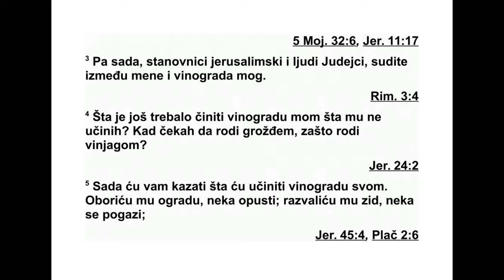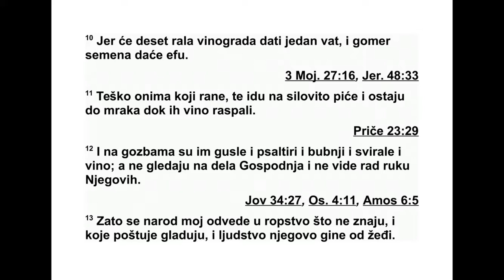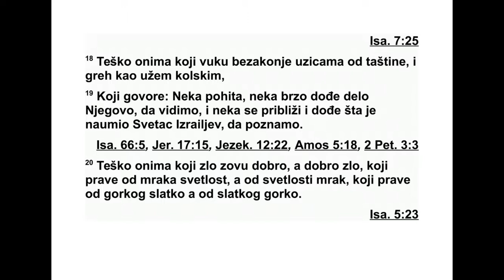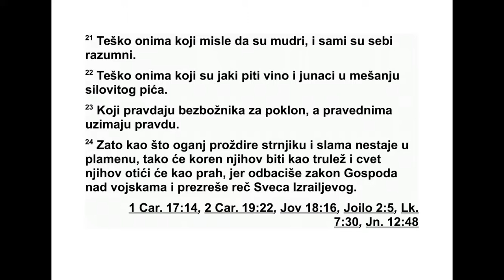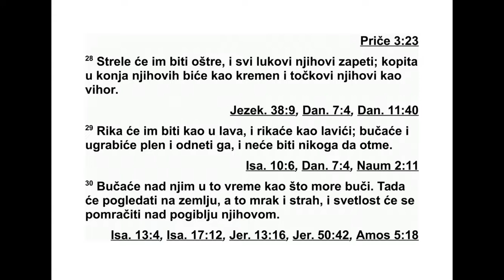KNJIGA PROROKA ISAIJE PETA GLAVA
53апеваћу песму драгом свом, песму о во -
ље ном свом, песму о винограду његовом.
Дра ги је мој имао виноград на брежуљку
плодном. 2 Окопао га је, очистио од камења,
посадио у њему племениту лозу црвену и са -
градио кулу усред њега. Изградио је у њему
винску пресу. Надао се да ће родити грожђе,
али је родила дивља лоза.
3 Становници Јерусалима и Ју дини људи,
судите сада између мене и вино града мог. 4
Шта је још требало учинити ви но граду мом,
а што нисам учинио? Кад сам се надао да ће
родити грожђе, зашто је ро дила вињага? 5 А
сада слушајте шта ћу учинити винограду
свом: Уклонићу ог раду која је око њега и
даћу да се спали. Развалићу његов камени
зид и даћу да се изгази. 6 У пустош ћу га
претворити. Неће се орезивати нити ће се
окопавати. Трње и ко ров у њему ће расти,
облацима ћу запове ди ти да кишу на њега не
пуштају. 7 Виноград Господа над војскама
дом је Израелов, људи су Јудини расадник
који је волео. Правди се надао, а ево, закон
се крши, праведности се надао, а ево,
вапаја.
8 Тешко онима који кућу на кућу додају и
њиву с њивом састављају, док више не буде
места за друге и док не остану сами у зем -
љи! 9 На моје уши заклео се Господ над вој -
скама да ће многе куће, иако велике и лепе,
постати страшан призор и да ће остати без
људи. 10 Десет јутара винограда даће само
један бат,* а гомер* семена даће само ефу.*
11 Тешко онима који још од раног јутра
траже опојно пиће, који остају до касно уве -
че распаљени од вина! 12 На њиховим гоз -
бама су харфе и други жичани инструменти,
даире, фруле и вино, а за Господње дело не
маре, не примећују дело његових руку.
13 Зато ће мој народ бити изгнан, јер нема
знања. Његови ће угледни људи гладовати,
а обичан народ ће од жеђи умирати. 14 Зато
је гроб раширио своју душу и преко мере от -
ворио своја уста, и у њега ће сићи све што
је дивно у граду, његово бучно мноштво љу -
ди и они који се веселе. 15 Земаљски човек
биће понижен, понизиће се човек, понизиће
се очи оних који су се узвисили. 16 Господ
над војскама узвисиће се својом пресудом;
истинити Бог, Свети Бог, посветиће се
својом праведнош ћу. 17 Јагањци ће пасти
као на својим паш њацима, странци ће јести
род са пусте зем ље на којој су некад биле
угојене животиње.
18 Тешко онима који преступ вуку коноп -
цима неистине и грех ужима колским, 19 и
го воре: ‘Нека пожури са својим делом, нека
га брзо учини, да бисмо га видели! Нека до -
ђе и нека се изврши намера Светог Бога Из -
раеловог, да бисмо га упознали!’
20 Тешко онима који за зло кажу да је до -
бро, а за добро кажу да је зло, који од таме
праве светлост, а од светлости таму, који од
горког праве слатко, а од слатког горко!
21 Тешко онима који су мудри у својим
очи ма и разумни сами пред собом!
22 Тешко онима који су јаки у пијењу вина
и јунаци у прављењу опојних пића, 23 који
за мито злог проглашавају праведним и који
праведнику одузимају његову праведност!
303 ИСАИЈА 3,19 - 5,22
*5,10 бат = око 22 литре; гомер = око 220 литара;
ефа = око 22 литре. Види додатак на крају књиге.
24 Зато, као што пламени језици прождиру
стрњику и као што у пламену нестаје сува
трава, тако ће и њихов корен постати као
смрд љива трулеж и њихов цвет разлетеће
се као прах, јер су одбацили закон Господа
над војскама и презрели реч Светог Бога Из -
раеловог. 25 Због тога се Господ жестоко
раз гневио на свој народ. Подићи ће руку на
њих и удариће их. Горе ће се потрести, а
њи хова мртва тела биће као смеће по ули -
цама.
Због свега тога његов се гнев није одвра -
тио, а његова је рука још увек подиг нута. 26
Он подиже знак за збор великом и далеком
народу, и звиждуком га дозива с краја зем -
ље. И ето, он ће журно и брзо доћи. 27 Нико
међу њима није уморан и нико не посрће.
Ни ко није поспан и нико не спава. Неће им
се распасати појас око струка нити ће им се
покидати ремење на сандалама. 28 Стреле
су им наоштрене и сви су лукови њихови на -
тегнути. Копита њихо вих коња биће као кре -
мен, а точкови њихо вих кола као олујни ве -
тар. 29 Рика је њихова попут лавље рике,
ри чу као млади лавови. Режаће и грабиће
плен, несметано ће га однети и нико им га
не ће отети. 30 Тог дана чуће се рика над
пле ном као што се чује море кад хучи. Кад
неко погледа земљу, видеће застрашујућу
та му јер ће светлост потамнети од облака